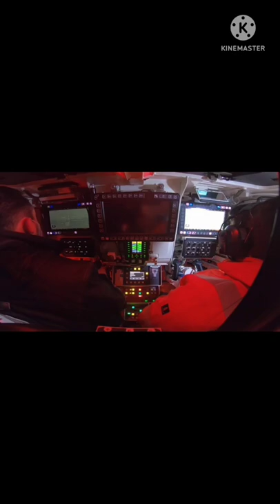Rare footage of Rheinmetall lynx live firing#subscribe for no reason, thanks for subscribing